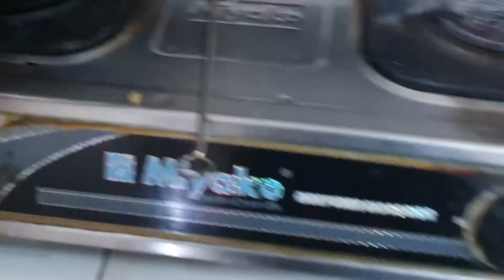White sauce pasta preparation at home